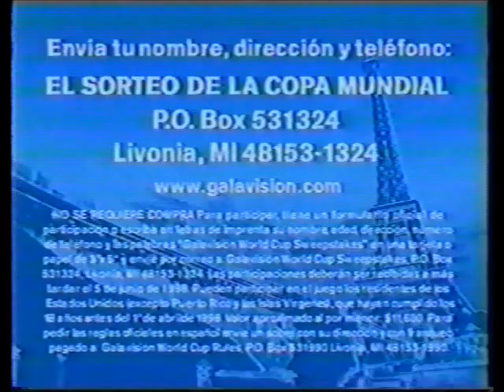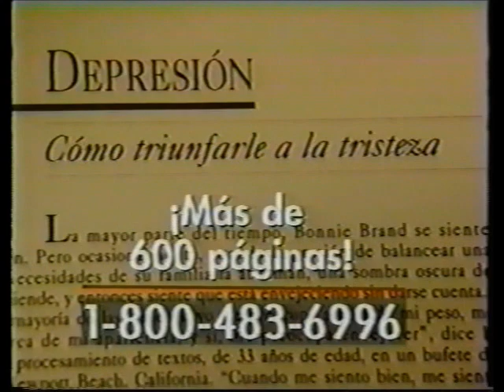Felino vs. Karloff Lagarde Jr.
CMLL 4/21/1998